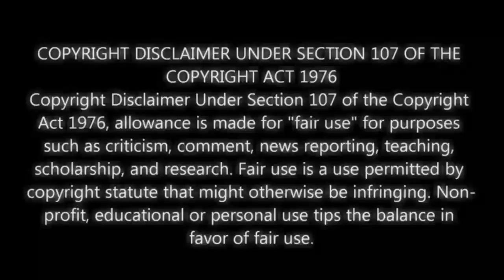PAOLO DUTERTE NILABAS NA ANG LISTAHAN NG MGA NA NINIRA SA GOBYENO